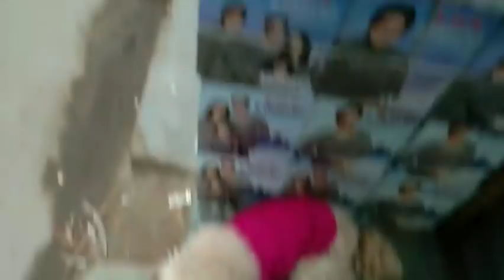ऐसा गिफ्ट कौन देता है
Hello,

Aghe bhi aise hi support krte rhna

Thank you 2 all